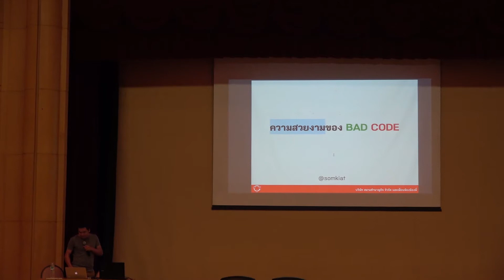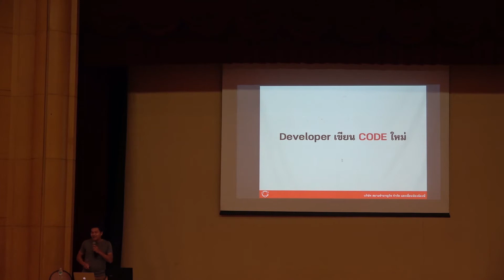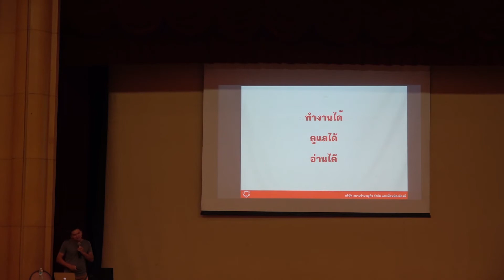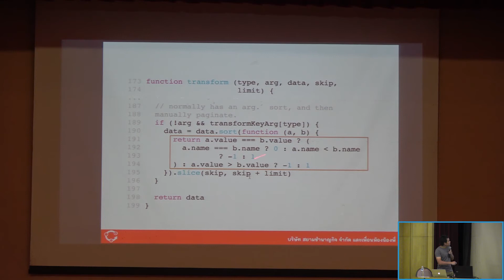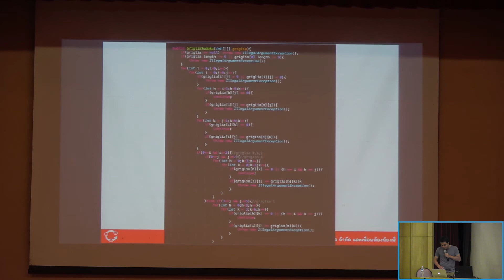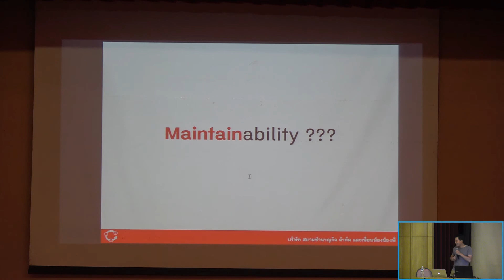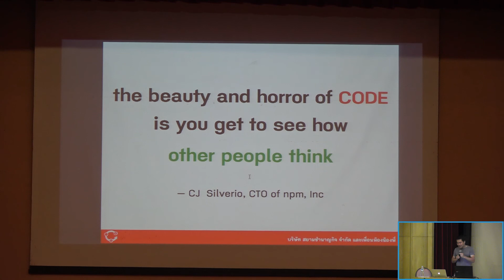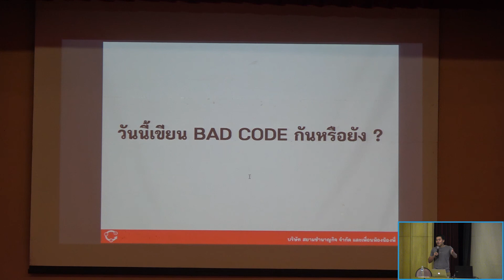มาเขียน bad code กัน - Code Mania 101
“มาเขียน bad code กัน”
สมเกียรติ ปุ๋ยสูงเนิน @ สยามชํานาญกิจ

ติดตามกิจกรรมอื่นๆของสมาคมโปรแกรมเมอร์ไท­ยได้ที่
และเข้ากลุ่มสมาคมโปรแกรมเมอร์ไทยได้ที่